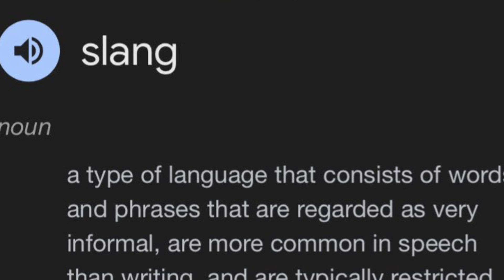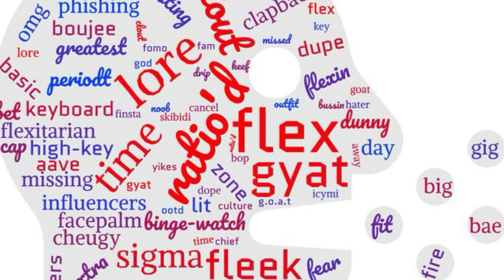My Rant On Modern Slang Words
Sorry if this video was short